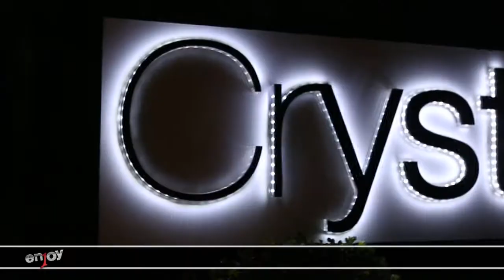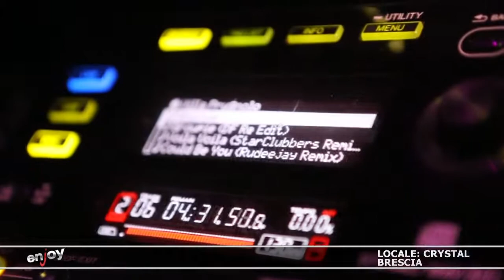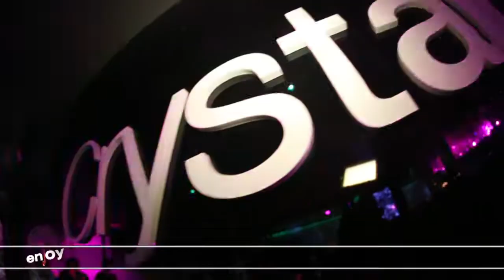CRYSTALL CLUB WINTER 2012